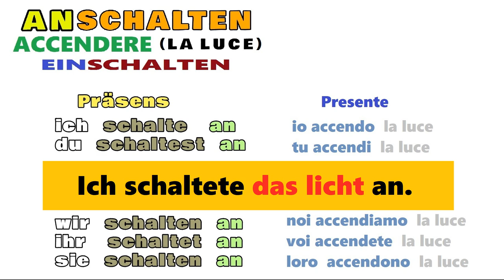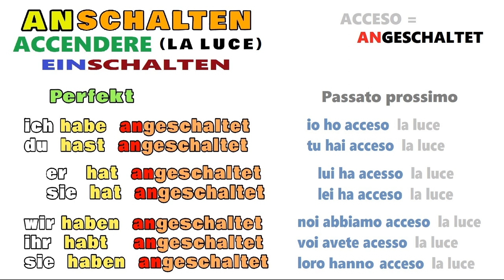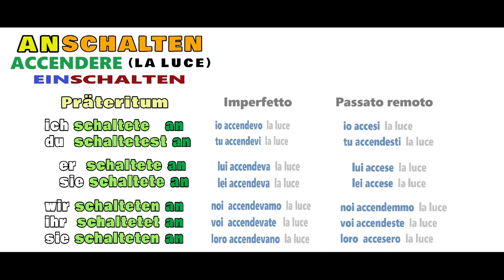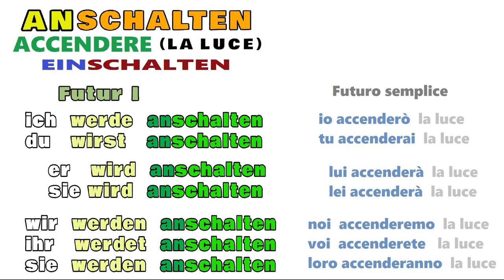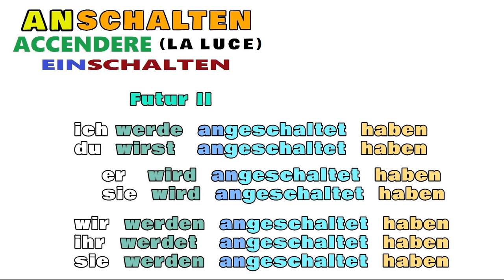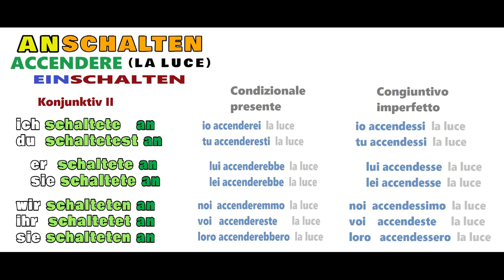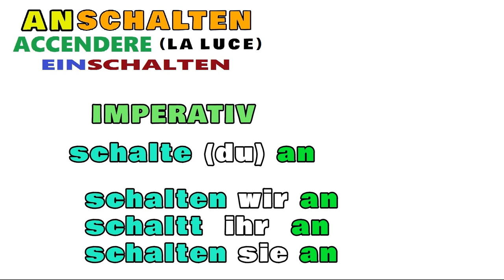tedescofacile TEDESCO FACILE #209 -- VERBO ACCENDERE - ANSCHALTEN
La coniugazione del verbo accendere (la luce) "ANSCHALTEN".